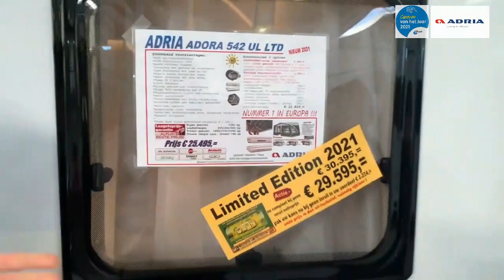Adria Adora 542 UL Caravan het jaar 2021 nu met voordeel nu bij Meerbeek Caravans en Campers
Hartelijk welkom bij Meerbeek Caravans & Campers in Doetinchem. Vakantiegeluk begint natuurlijk met een unieke Meerbeek Limited Edition caravan. Deze nieuwe Adria Adora 542 UL Limited Edition 2021 staat op dit moment bij ons op voorraad. Pak nu uw kans!

Onze review / recensie:

Van deze Meerbeek Limited Editon 2021 hebben we er maar 1. Deze nieuwe caravan wordt U aangeboden inclusief: aanvraag kenteken, tenaamstelling kenteken bij aflevering, transportkosten af fabriek, aanmelden volledige fabrieksgarantie, Truma Therme boiler, disselafdekking, panorama skyroof, groot dakluik, Bluetooth audiosysteem met speakers, grote 142L koelkast, zware AL-KO uitdraaisteunen, vloerverwarming, plissé hordeur, telescopische tafelvoet, reservewiel met beugel in disselbak, set van 4 sierkussens en 2 hoofdkussens, spoelbakdeksel en snijplank, as op 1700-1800- of 1900kg, lichtmetalen velgen, full-LED achterlichten, rollattenbodem met vulmatras enkele bedden, LCD TV-steun met TV voorbereiding, grote Thule Omnistor luifel met adapterset, volautomaat caravanmover met waterpasfunctie en lichgewicht Li-Ion accupack enz, enz... van € 31.819,= voor de speciale Meerbeek actieprijs van € 29.595,= ( uw voordeel € 2.224,= ).

Nieuwe Adria caravans, rechtstreeks vanaf de fabriek met 2 jaar volledige fabrieksgarantie en 7 jaar waterdichtheidgarantie. Al onze prijzen zijn altijd inclusief BTW en volledig rijklaar.

Bij Meerbeek Caravans & Campers is het hele Adria 2021 programma leverbaar:
Aviva 400 PS 442 PH 492 LU 522 PT
Action 361 LH 361 PD 391 PD 391 PH
Altea 4four 362 LH Altea 402 PH 432 PX 472 PK 472 PU 472 KP 492 LU 502 UL 542 PH 542 PK 552 PK
Adora 472 UP 502 UL 522 UP 542 UL 572 UT 573 PT 613 HT 613 PK 613 UT 673 PK
Alpina 573 UP 583 LP 613 UT 663 HT 663 PT 663 UK

- 2e weg rechts - eerste bedrijf - aan de Nijverheidsweg 41

Het Meerbeek team, uw vertegenwoordigers:

Mark Meerbeek
Gerrit-Jan Meerbeek

7 Redenen om een caravan / camper bij Meerbeek te kopen:

1- Familiebedrijf met 45 jaar ervaring
2- Eigen Bovag werkplaats voor onderhoud en schadeherstel
3- Alles onder één dak
4- Financiering tegen lage tarieven mogelijk
5- Limited Edition modellen, altijd meer voor minder
6- Achterhoekse betrouwbaarheid
7- Veel modellen binnen 24 uur leverbaar.